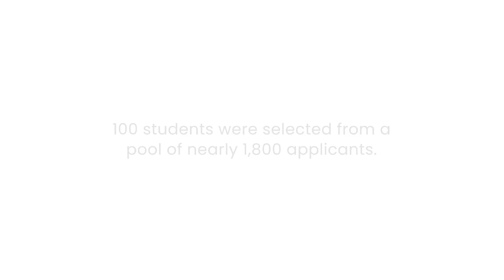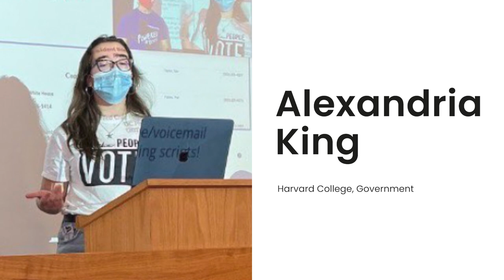The Obamas and Brian Chesky announce the inaugural cohort of Voyager Scholarship recipients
President and Mrs. Obama and Brian Chesky, Airbnb co-founder and CEO, announce their inaugural cohort of Voyager Scholarship recipients, 100 rising college juniors who plan to pursue a career in public service.

The $100 million the Obama-Chesky Scholarship for Public Service supports students pursuing careers in public service with an academic scholarship, exposure to travel, and connections to a network of leaders.

MB01ZIYTTORQVTQ